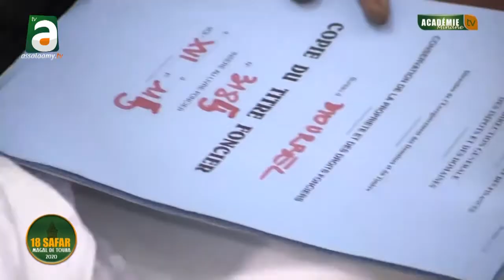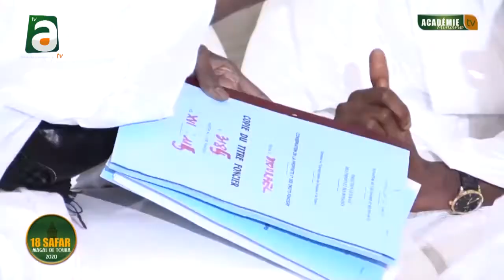D'autres Titres fonciers attribués à la communauté Mouride, les documents sont remis au Khalif